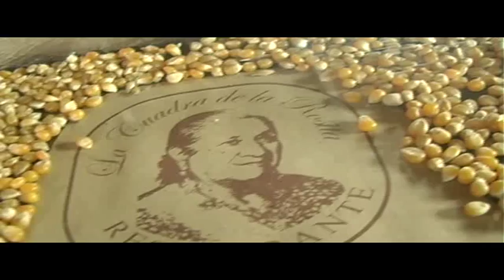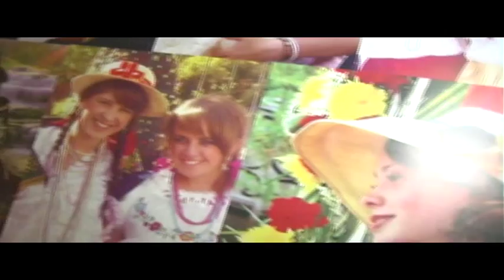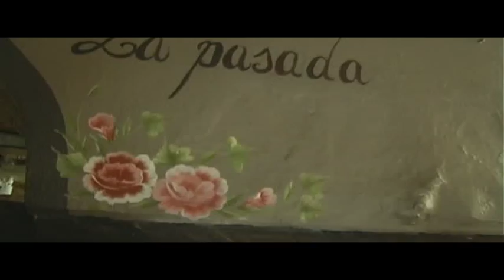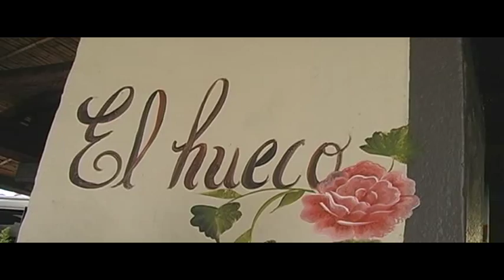EnFamiliaEc La Cuadra de la Rosita